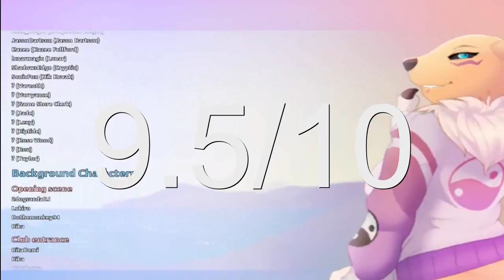Amorous Steam REVIEW